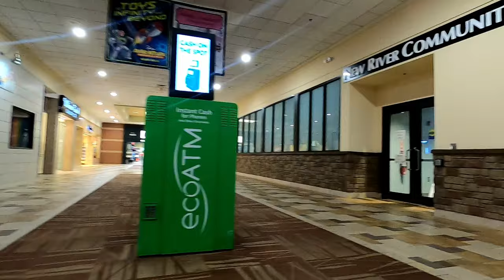A Visit to Uptown Christianburg (New River Valley Mall)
Uptown Christianburg has largely sat in the background, even in its earlier years, but continues to operate.  A smaller mall finds a way.